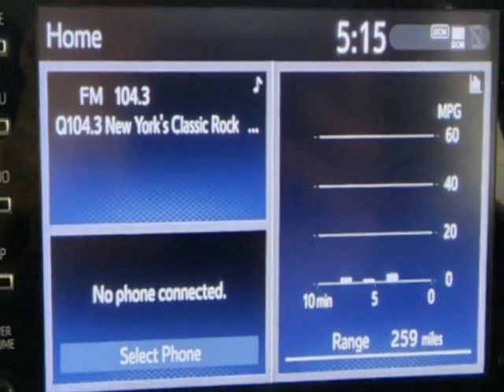2021 Toyota Corolla LE CVT Sedan - Jersey City, NJ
New Jersey State Auto Used Cars, Jersey City, NJ - Toyota Corolla LE CVT Reverse Camera 1-Owner